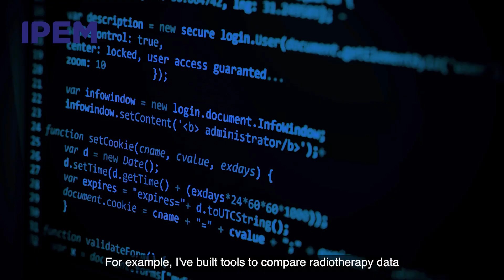Careers in Clinical and Scientific Computing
Meet bioinformatician Dave and learn what it means to work in Clinical and Scientific Computing.